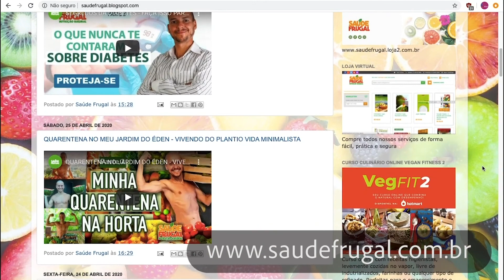IOGURTE DE MORANGO COM INHAME CASEIRO SEM LACTOSE E AÇÚCAR VEGANO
IOGURTE DE MORANGO COM INHAME CASEIRO SEM LACTOSE E AÇÚCAR VEGANO. Dr. Eduardo Corassa, nutricionista, escritor de 7 livros, palestrante e chef crudívoro plantbased apresenta um delicioso iogurte de morango, vegano, sem lactose, açúcar e adoçado com tâmaras! Quer aprender um delicioso iogurte natural, fazer em casa uma delicia que auxilia no emagrecimento e so tem alimentos naturais, sem nada industrializado? Aprenda iogurte de morango com inhame caseiro!

7 Livros publicados (3 de receitas, 4 didáticos científicos)
Atendimento nutritional online até 28/02/201 e presencial
2 cursos online - Vegan fitness (transição a uma dieta plantbased) e CRUlinária VIVA gourmet (transição a uma dieta crua).

- com todos os links de grupos e serviços

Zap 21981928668